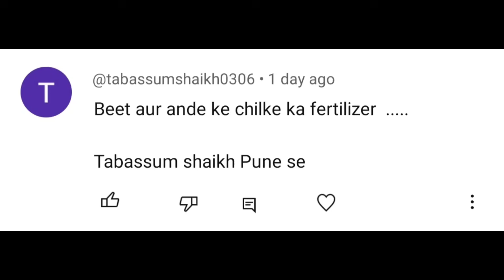3 tips & 4 spray से बच सकता है गुलाब | rose leaf yellow with black spot treatment | rose plant care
3 tips & 4 spray से बच सकता है गुलाब |rose leaf yellow with black spot treatment |rose plant care

paudhe Jo Maine bachaye